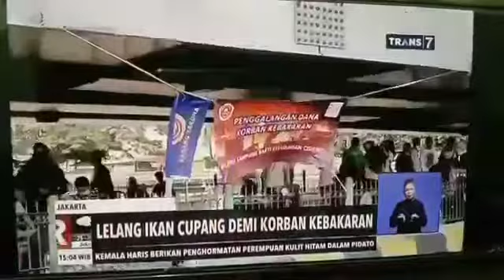Festival Bazar Cupang Dan Penggalangan Dana Korban Bencana Kebakaran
Kegiatan Karang Taruna RW07 & RW08 Kelurahan Duri Pulo Kecamatan Gambir Jakarta Pusat Yang di laksanakan di kolong FLY over Setiakawan dengan beberapa acara Lelang yang uangnya di berikan kepada Korban Bencana Kebakaran DI Kelurahan Cideng